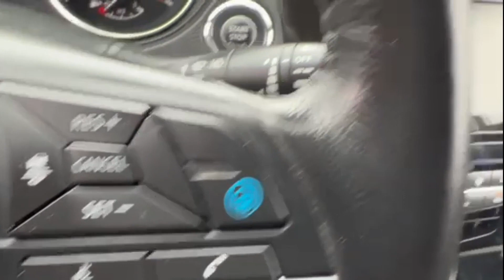Used 2019 Nissan Rogue SV Englewood, Teaneck, Fort Lee, Palisades Park, Ridgefield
2019 Nissan Rogue SV JN8AT2MV8KW401197 Video

This 2019 Nissan Rogue SV JN8AT2MV8KW401197 is full of phenomenal features such as: